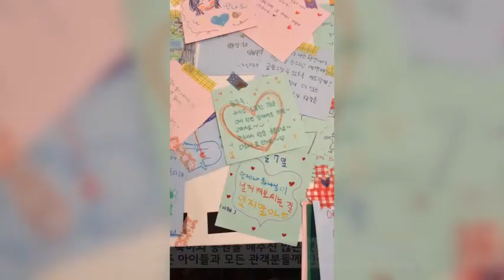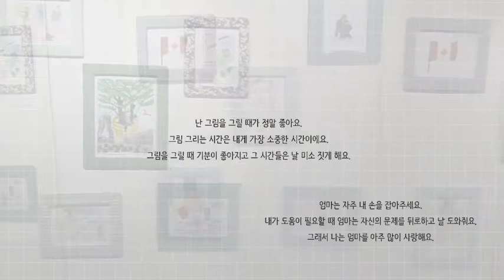'우리의 소중한 것들에 대하여' 전시회 스케치 영상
2021년 5월 5일 ~ 11일  '우리의 소중한 것들에 대하여'
전시회 스케치 영상입니다.